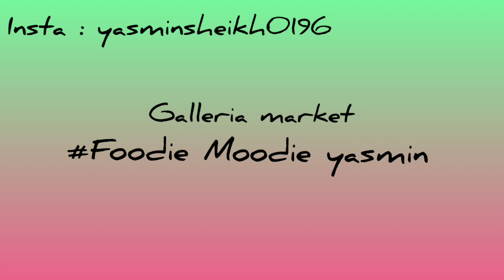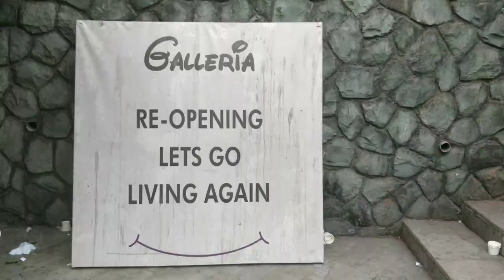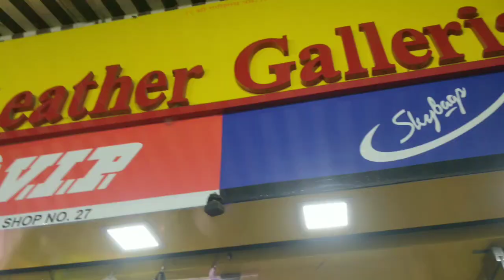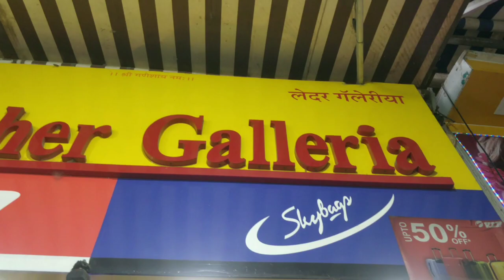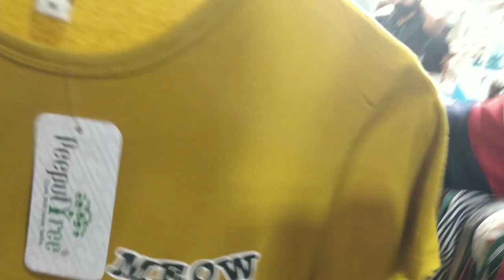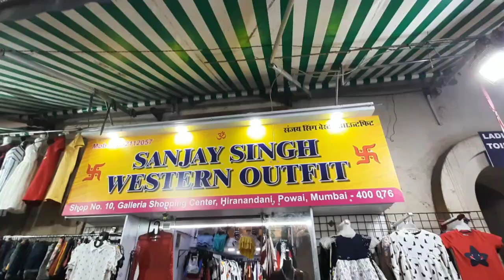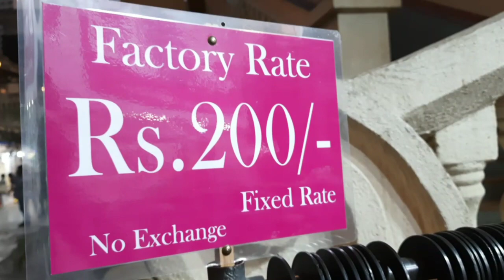Galleria market//Hiranandi powai//Street market//Best for clothing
Hello everyone,
I am back with my new vlog. If you are new to my channel plz

|| Galleria market is located at hiranandi powai.
|| By train we have to get down at andheri station from
     station we can take bus (₹10/-)
|| Galleria market is street market in powai. Where you can
     get shop best clothing, footwear,Bags, Mobile
      covers,Artificial  jewellery.
|| Prices are affordable
|| Do visit this market for clothing.